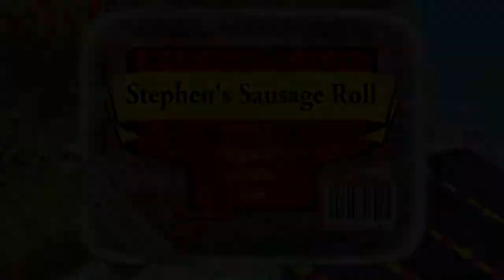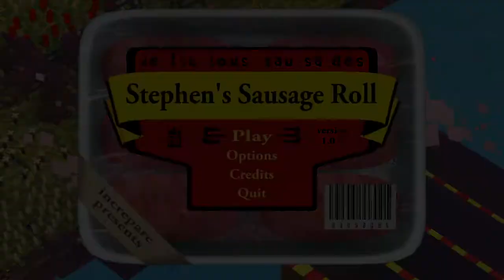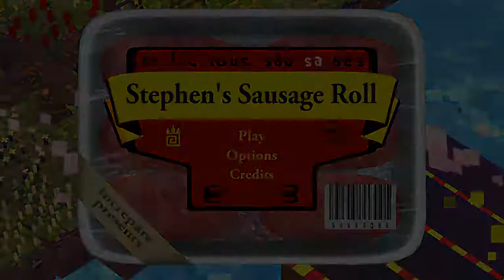I'm Salivating - [Stephen's Sausage Roll - #1]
id eat the burned ones too